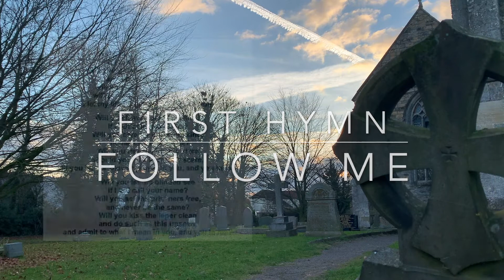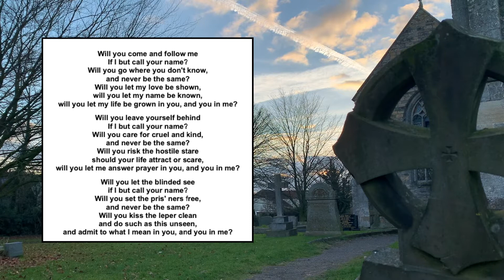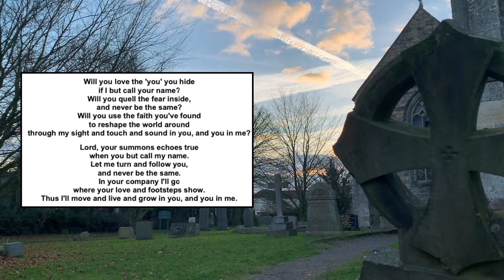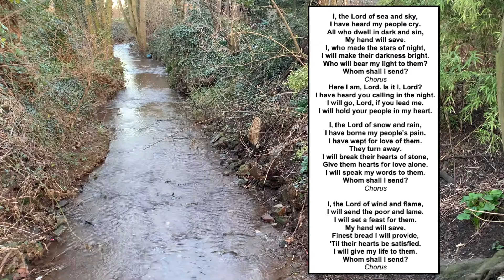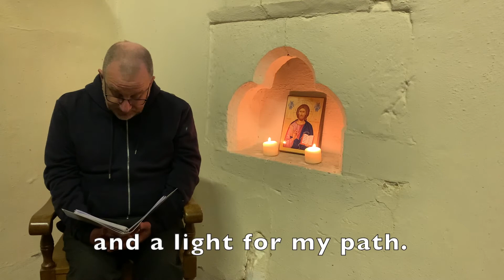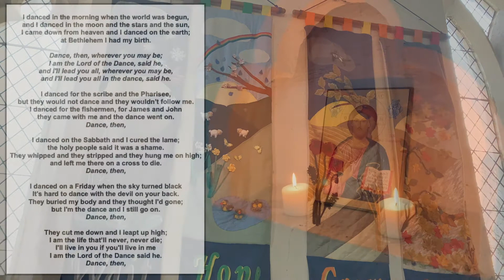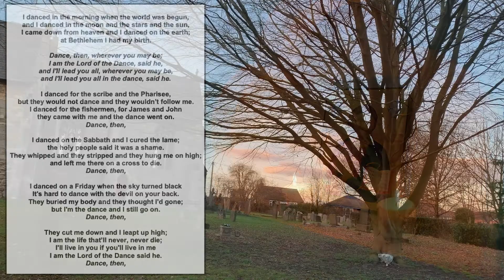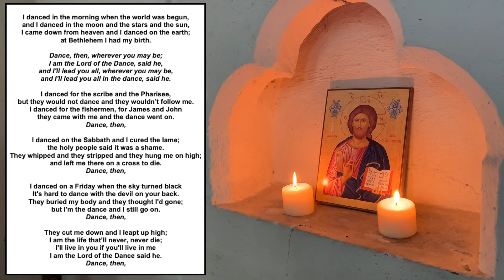A service of Prayer and Praise for the Second Sunday of Lent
Filmed in the church of St Martin, North Leverton.

Service Leader: Rev Mark Cantrill.

Reading: Sue Walker

Music and editing: James Fox

The Church in the Clays.